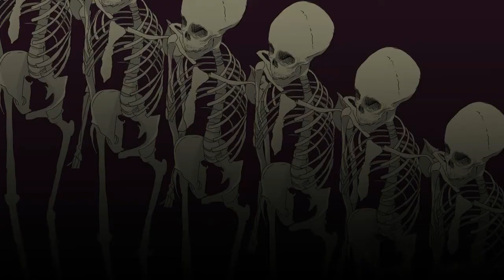updog - skellies // animation meme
Original Song: updog - skellies

Character: Umilio (pronounced oo-meal-leo)
                   Present (short hair)
                   Past (long hair)

some context:
Umilio was a powerful antagonist, burning everything and everyone in his way with his ability (fire magic basically.) He lost track of how many people he has killed.
One day, Viro, the king, decides he wants Umilio on his side and to serve under him, so he he tasks Granite, a man with the ability to create talismans, on subduing Umilio.

After Umilio is affixed with a talisman and taken to Viro, his powers subdued and his uncontrolled emotions calmed, he slowly begins to find he wants to be peaceful instead.

Of course, Viro is upset, and actually almost kills him. But Umilio is later put on kitchen duty and becomes the lead chef which he loves.

The video is after Umilio has been peaceful for years, but some flash backs and other circumstances causes him to loose his mind for a bit as seen in the video.

Conclusion:
He was mean man
now he soft boi
he feels really bad about what he did in the past

Oh my god I actually got this done on time... I had to pull two all nighters and my computer + programs kept crashing BUT I'M DONEEEE

Programs used:
Audition
Adobe photoshop
Adobe Animate